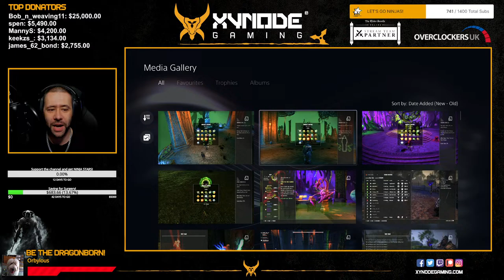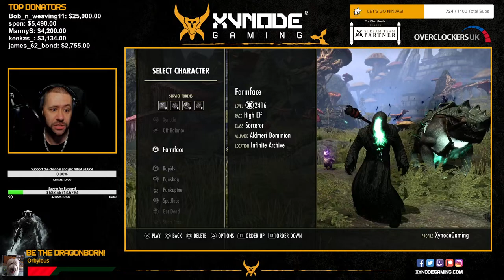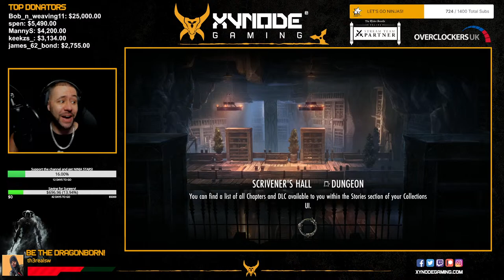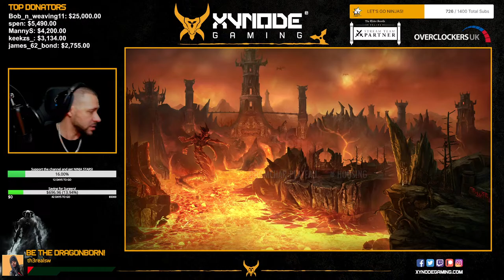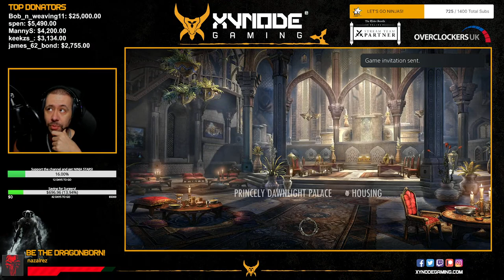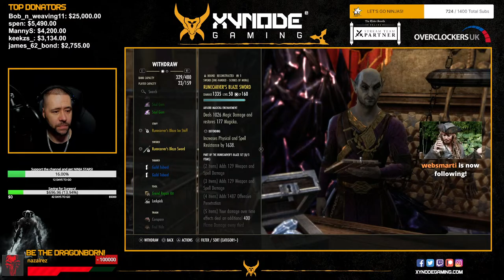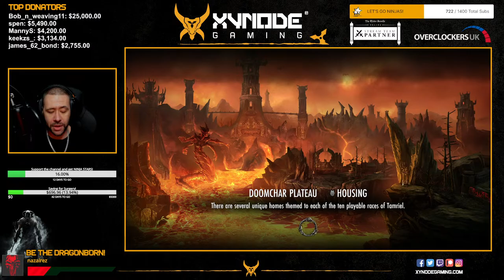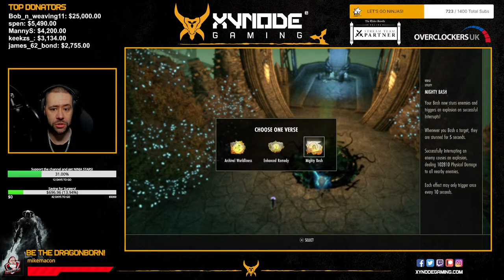ESO - Sunday night chill stream